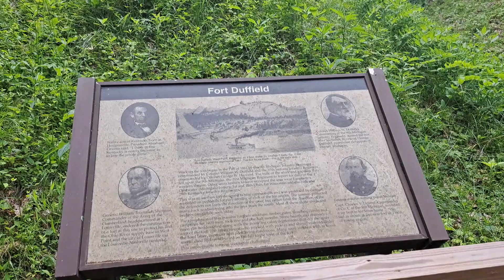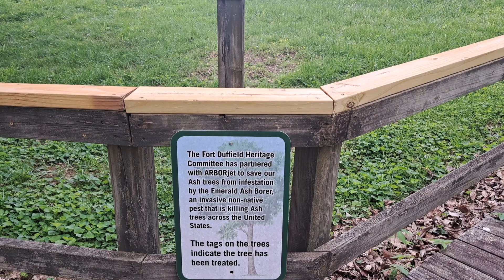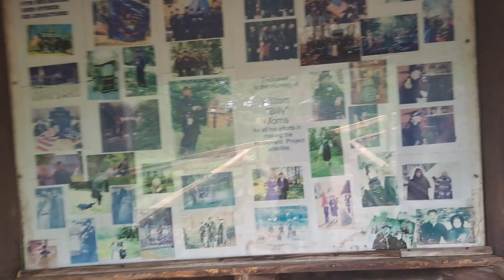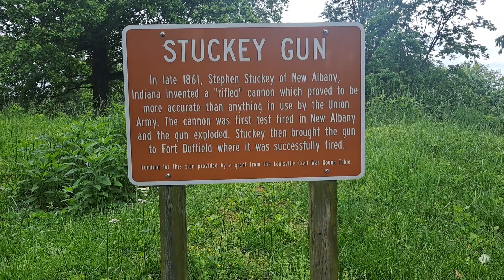Fort Duffield Part 3